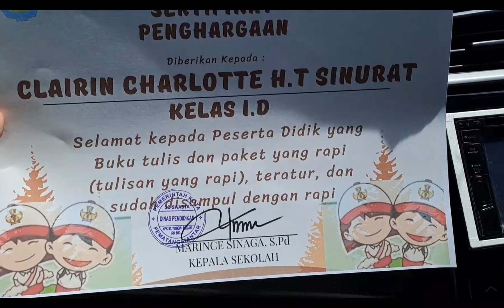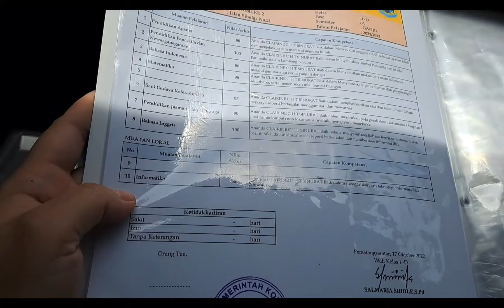Kegiatan IRT yang Jauh Dari Suami || Jemput Anak Pulang Sekolah || Ambil Rapor Anak